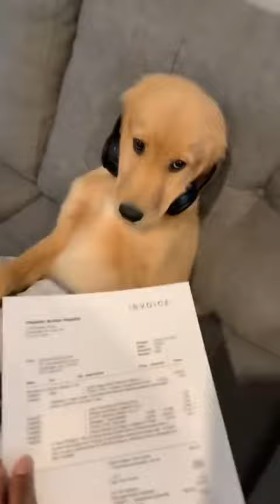Baby Dogs - Cute and Funny Dog - Funny Puppy Videos - Tik tok video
This channel for animals videos and shorts

Dogs are the best